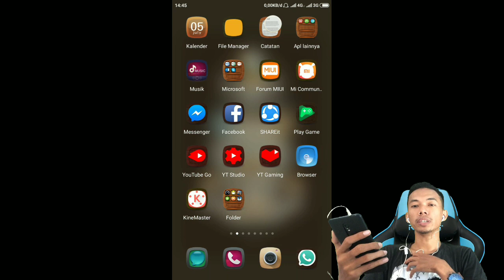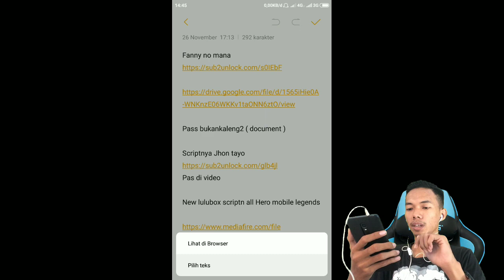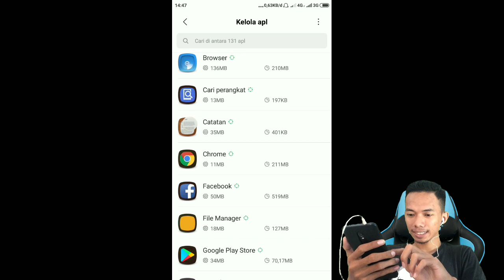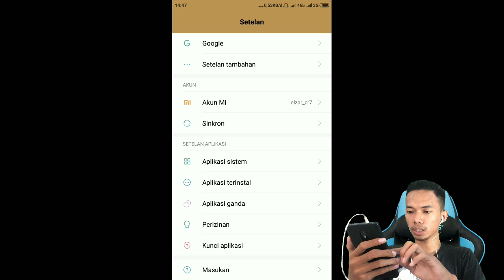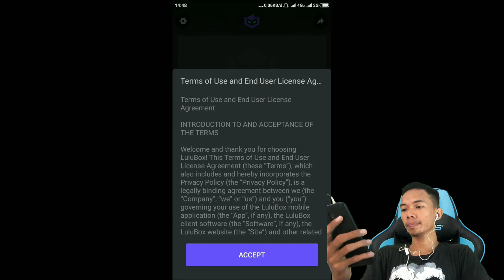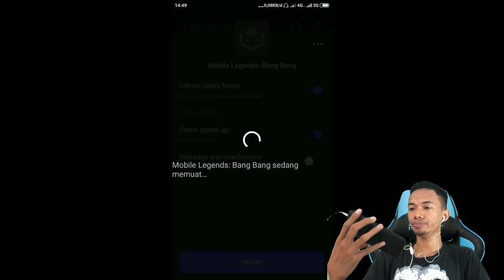MOONTON KECOLONGAN, TRIK SKIN GRATIS SEMUA HERO ?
Trik skin gratis masih hangat
 Jangan lupa tinggalkan like dan komment
Biar teman yang bisa lihat

nonton videonya sampai habis ya,  biar nga ada lagi pertanyaan
link download